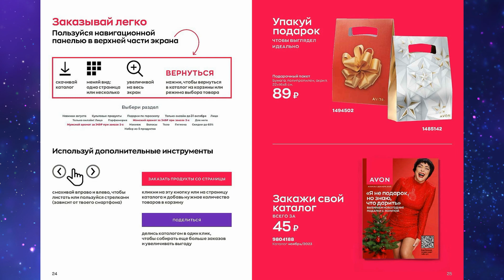Каталог Эйвон 11 2023 / каталог Avon